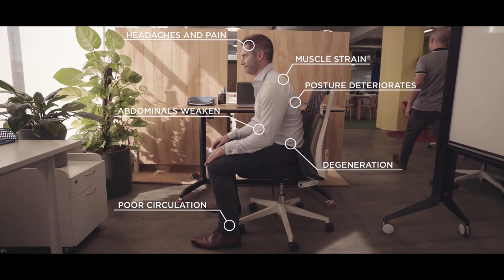Workhorse Saddle Chair - Official Kickstarter Video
Check it out on Kickstarter!